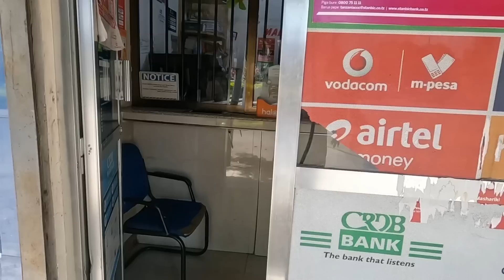Tanzaniani丨带着非洲保镖参观大房子，看完老三说了1句话，我立马决定租下来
带着非洲保镖参观大房子，看完老三说了1句话，我立马决定租下来
环球旅行 海外旅行 非洲 穷游 旅行 马赛保镖# 我们强调了视频内容的专业性和安全性，以确保观众获得可靠的信息。